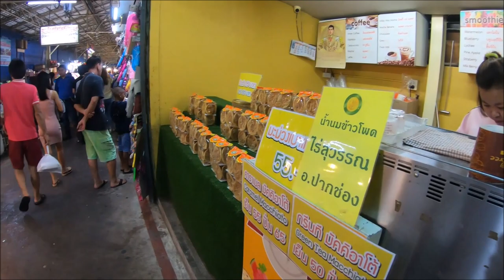เดินตลาดดอนหวาย หน้าฝน ช้อปเพลิน (Ep.1/3) 【Street Food in Thailand】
เปลี่ยนบรรยากาศลองหาที่เที่ยวใกล้กรุงเทพหน้าฝน ติดริมเเม่น้ำท่าจีนที่ตลาดดอนหวายมีหลากหลายอาหารขึ้นชื่อ จำนวนหลายร้านทั้งคาวเเละหวานของทานเล่นก็มีมาก เด่นๆเห็นจะเป็นเป็ดพะโล้ขึ้นชื่อเเละ ร้านขนมไทยเจ้าดังใครมาก็ต้องเเวะซื้อกลับเป็นของฝาก ขนมตาล ขนมกล้วย ของดีประจำตลาดดอนหวายครับ